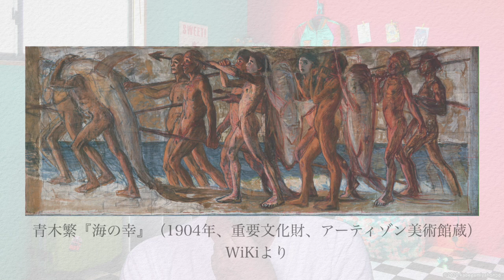【ZV-E1でドキュメンタリー映画を撮影】14mm F1.8GMとの組み合わせ他、こんなシステムでドキュメントを撮ったぞ。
SHOTEN ヘリコイド付き マウントアダプター (ライカMマウントレンズ → ソニーEマウント変換) LM-SE M II (プロ版）

期間：6/21-7/31
割引率：10%
SAMYANG V-AF、V-AFマニュアルアダプター、AF 24-70、トキナーレンズ全品
トキナーレンズ全品、SLIKシネママスター274、フィルター類

ケンコー・トキナーのオンラインショップで利用可能です。
会員登録で、さらに割引に！

直径1.5cm のラベリア用ウィンドジャマー

FE PZ 28-135mm F4 G OSS / Gレンズ

桜風涼の作品はこちら

【視聴者様からの質問：カンパ制度について】
カメラ・レンズ、撮影技法、マイク等録音機材のご質問には一所懸命にお答えして参ります。
実際の撮影へのアドバイスにつきましては、お答えの準備もある都合、カンパ制度をお願いしたいと思います。
画面下にハート型の『Thanks』ボタンがありますので、そこでご寄付を位願いできれば励みになります。（強制ではありません）

ZEISS Batis 40mm F2 CF

NICEYRIG ロッドクランプ

E 11mm F1.8（オススメ広角単焦点・旅、自撮りに最適）

ECM-B10（誰でもプロ級の音質で声が撮れるマイク）

E PZ 18-105mm F4 G OSS （これ一本で旅から発表会まで）

E PZ 16-50mm F3.5-5.6 OSS（格安だけで高画質。すごく小さいパワーズーム）

【その他オススメ機材】
E 15mm F1.4 G

Tokina atx-m 11-18mm F2.8

Tokina atx-m 23mm F1.4

Tokina atx-m 33mm F1.4 （標準レンズ）

Tokina atx-m 56mm F1.4 （中望遠レンズ）

Tokina 11-18mm F2.8E

【桜風涼って誰？】
本名：渡辺健一
映像制作会社ナベックス　代表取締役
演出家・脚本家・文筆家
映画録音部
声優業

映画やVシネ、テレビ番組やCM、ラジオ番組など、幅広く制作するナベックスの代表を務め、自身は脚本と録音が得意分野。

著書多数（渡辺健一で出版されているもの多いです）